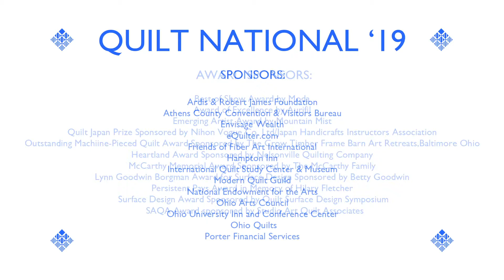Quilt National '19 Pat Pauly